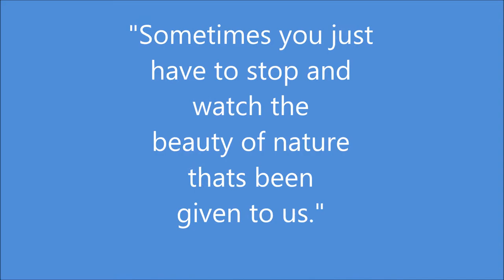"Sea Turtle with Remora"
Its not always just about fishing, but rather you have to take in the vast beauty of gulf of mexico